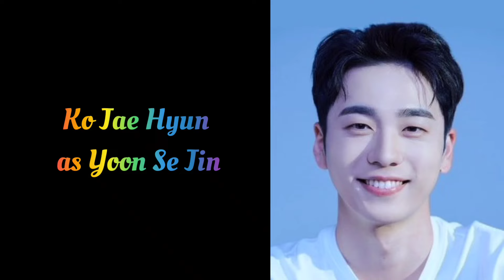Jazz for Two The Series Biography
Jazz for Two The Series. Premieres on March 26, 2024 on GagaOOLala. aired every Wednesday with a total of 8 episode and 30 Minutes Time Duration.

Main Role Starring:
Ji Ho Geun as Han Tae Yi
Kim Jin Kwon as Yoon Seo Heon
Song Han Gyeom as Seo Do Yoon
Kim Jung Ha as Song Joo Ha

Adapted from the webtoon "Jazz for Two" (재즈처럼) by Keul Ra Jyu (클라쥬).

A familiar melody brings the cold-hearted Han Tae Yi and the sunny transfer student Yoon Se Heon together. They are assigned to perform in the same group despite their different musical sensibilities, and in the process of practicing, they develop complicated emotions.

Supporting Role Starring:
Byun Sung Tae as Han Tae Joon
Ko Jae Hyun as Yoon Se Jin
Kim Min Ah as Song Joo Hee
Choi Jin Young